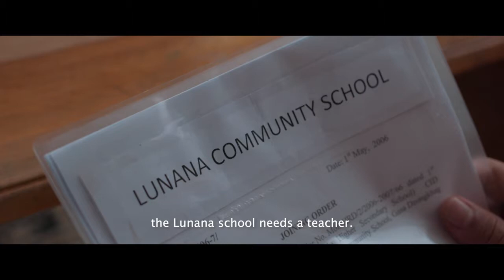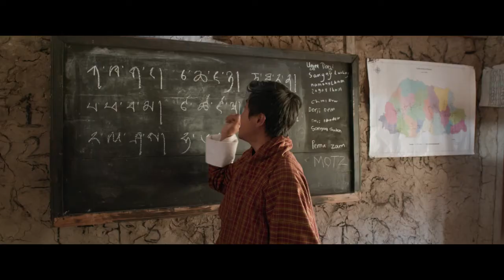Lunana: A Yak in the Classroom - Trailer [Ultimate Film Trailers]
Lunana: A Yak in the Classroom (NR)

A disillusioned schoolteacher is transferred to the most remote school in the world, cut off from modern life deep in the Himalayan glaciers. In a classroom with no electricity or even a blackboard, he finds himself with only a yak and a song that echoes through the mountains.

Director: Pawo Choyning Dorji
Writers: Pawo Choyning Dorji
Actors: Sherab Dorji, Ugyen Norbu Lhendup, Kelden Lhamo Gurung, Pem Zam, Sangay Lham, Chimi Dem
Genre: Drama, Family